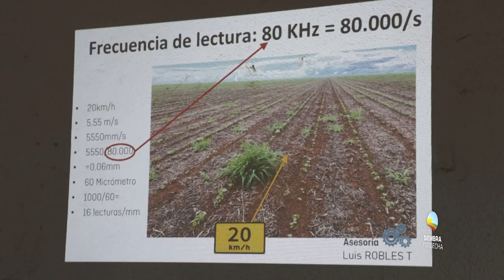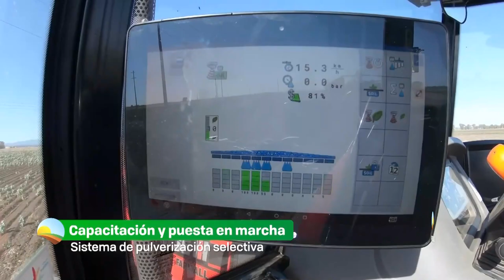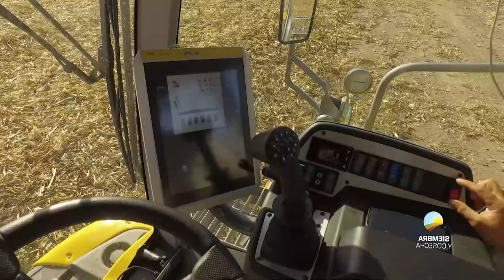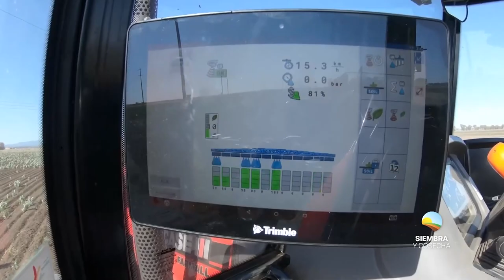SIEMBRA Y COSECHA 8-12-23